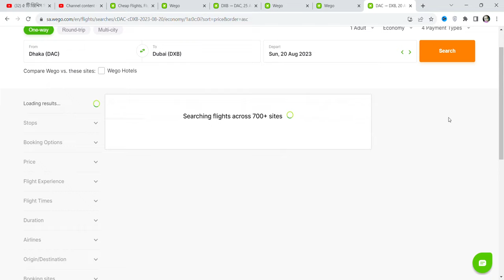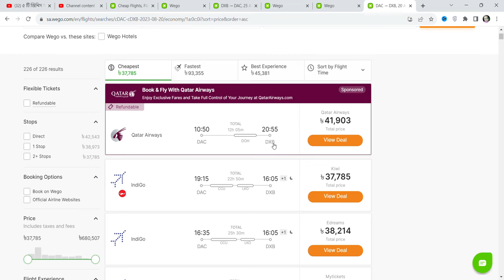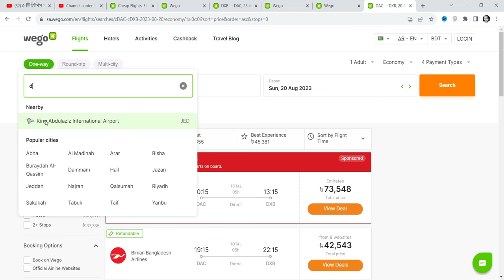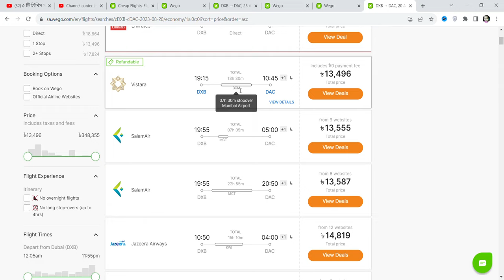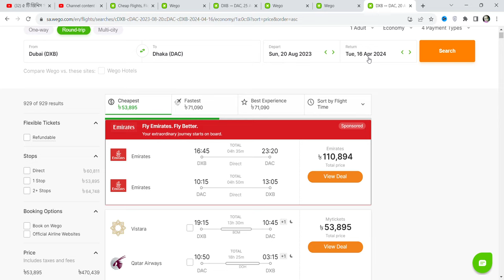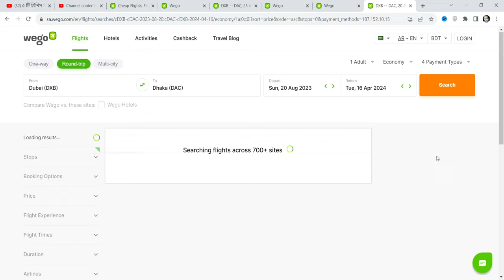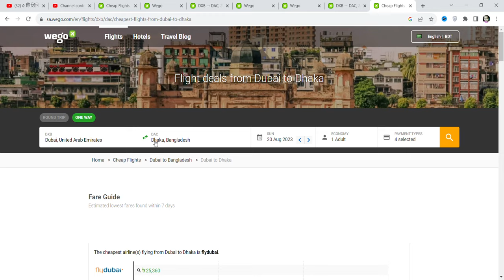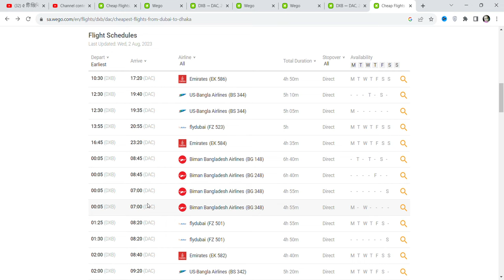Dhaka to dubai ticket price | dubai ticket price from bangladesh,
How much is airline ticket from Dubai to Bangladesh?,

Welcome to Basic Bangla Tech HD  Channel
In this channel you will find educational tips, tech videos, online tips, mobile tips, computer tips, application tips and technical / technology tips